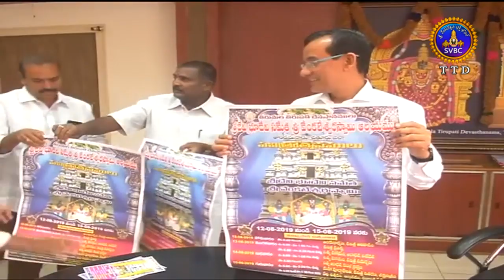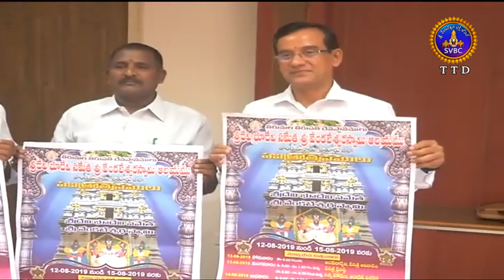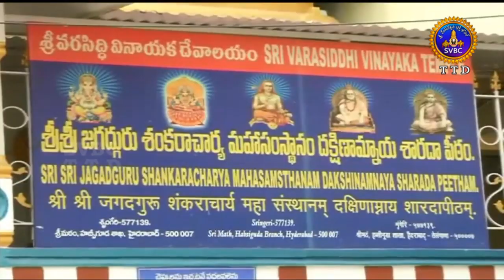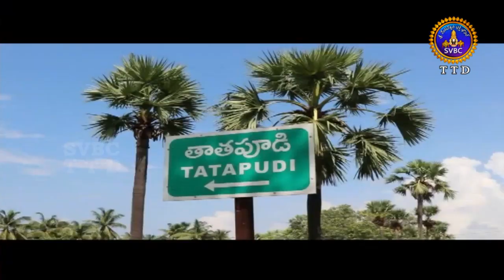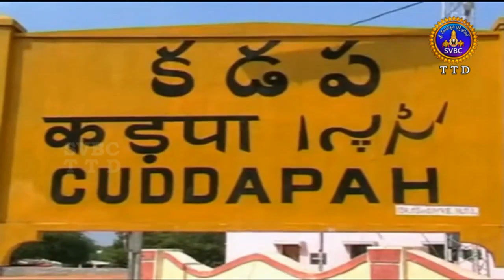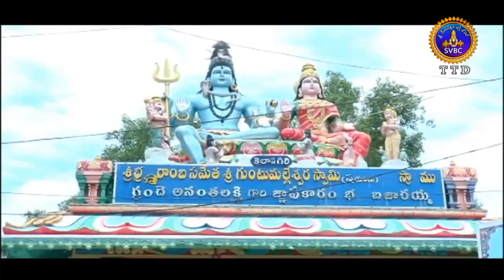ఆధ్యాత్మిక విశేషాలు | Adhyatmika Viseshalu | 9am | 01-08-19 | SVBC TTD